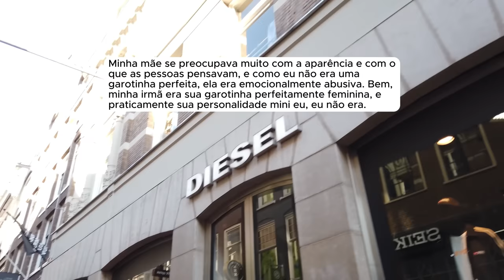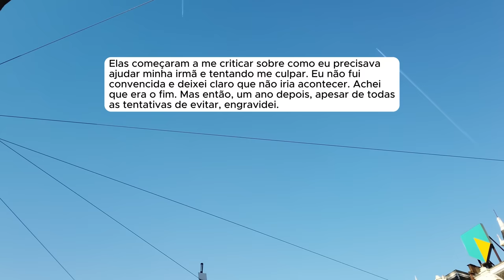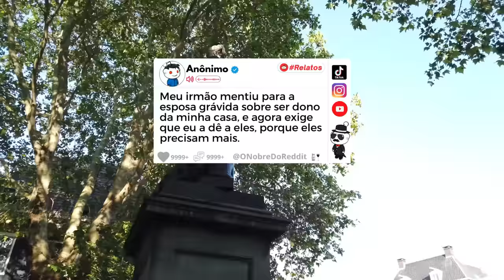🗿🍷 Minha mãe e irmã ficaram furiosas por que não quis engravidar.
▶️Kwai: @ONobreDoreddit
Capítulos
00:00 - História 1
07:05 - História 2
11:01 - História 3
- Provided by Lofirecords
Canal dedicado a histórias e relatos do Reddit.